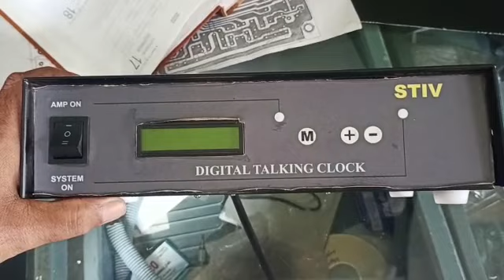Temple Automatic Player | Talking Clock | Digital Temple Bell | Automatic Church Bell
The Detailed Video About Talking Clock

shop address :
6/95A,Kurusadi Junction, Villukuri - 629180, Kannyakumari District,Tamil Nadu.